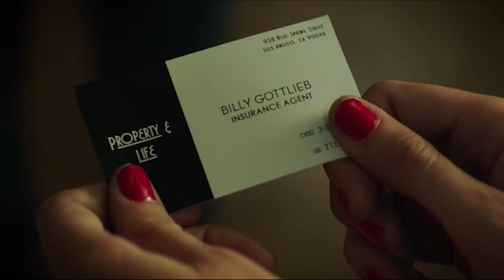Kurt Yaeger IN Quick Clips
A bunch of quick clips of some recent work with Kurt Yaeger - Share with friends, industry folks and if you like the work. Thanks!